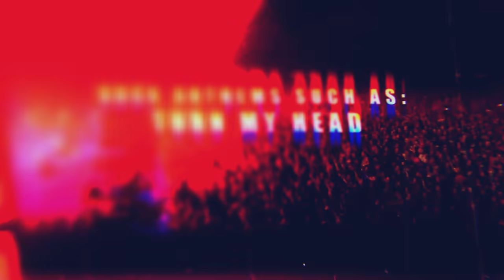+LIVE+ 25th Anniversary Throwing Copper SA Tour Promo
One of the world’s greatest music acts, +LIVE+ has announced they will play South Africa as part of their 25th Anniversary Throwing Copper Tour in November 2020. Presented by AMP Events, the show promises to feature all the highlights from the multi-platinum band’s incredible 30-year repertoire.

As one of the most successful and enduring alternative bands of the last thirty years, +LIVE+ has a catalogue featuring some of alternative rock’s most iconic hits, including “Lightning Crashes”, “I Alone”, “Selling the Drama”, “The Dolphin’s Cry”, “Overcome” and “Heaven” many of which have been responsible for shaping the musical landscape for alternative rock around the globe.

This tour sees +LIVE+ returning to the Grand Arena in Cape Town and the Sun Arena in Pretoria almost 3yrs to the day since they opened the Time Square venue with their SOLD-OUT Reunion Tour back in 2017.

To mark the occasion, AMP Events have chosen to keep ticket prices unchanged. So fans will be able to pick up tickets for the exact same price as the sold-out 2017 shows!

“Fans of +LIVE+ have always shown incredible support when this band tours SA” says AMP owner Andy Mac “Tickets sell-out in record time. Every time. The decision to keep ticket prices at 2017 level is our way of thanking the fans for always having our backs and supporting us in our vision for more Rock n Roll in SA. Being able to bring bands with a legacy, such as +LIVE+, is the reason I started AMP Events in the first place, and I can’t wait to see them back on stage!”.

Tickets go on sale on Thursday 13 February at 9am

The original line-up of +LIVE+ is Ed Kowalczyk (vocals, guitar), Chad Taylor (guitar, backing vocals), Patrick Dahlheimer (bass) and Chad Gracey (drums, percussion).

Pretoria
Venue:                 Sun Arena-Time Square, Menlyn Maine

Cape Town
Venue:                 Grand Arena – GrandWest